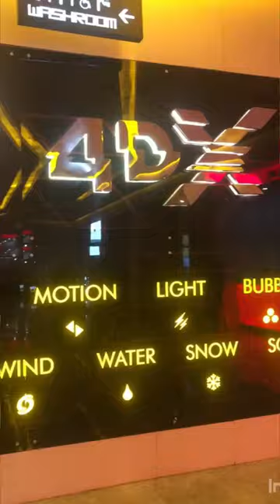4dx movie mario mariobros mariomovie entertainment theatre 4dxtheater